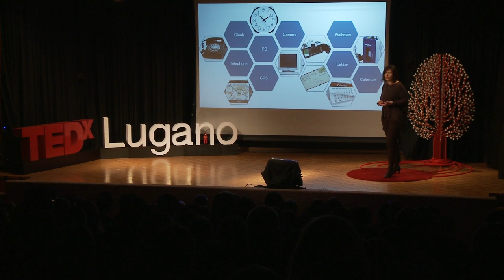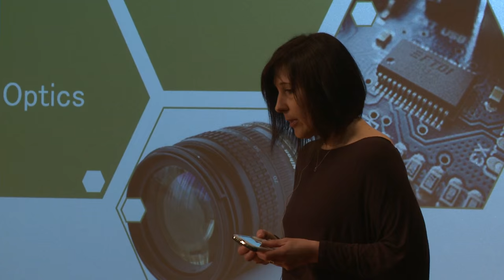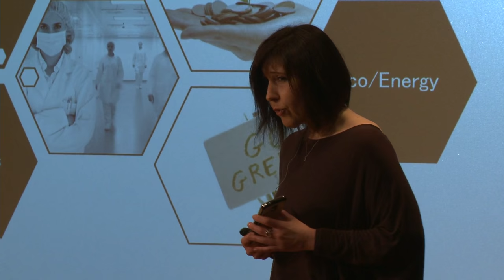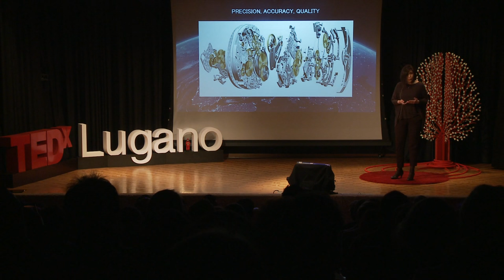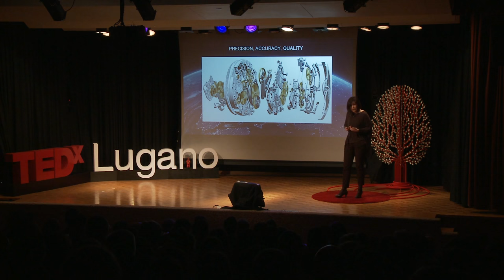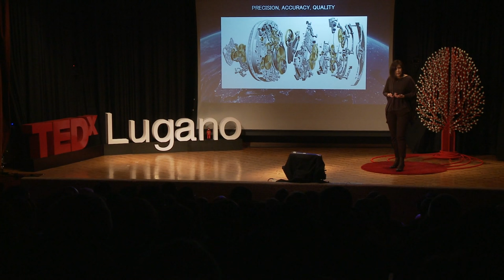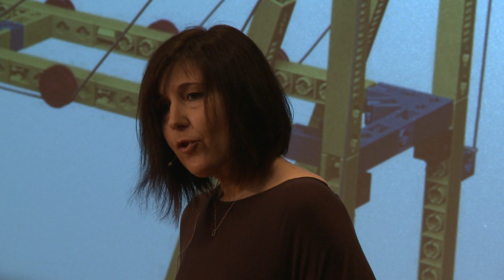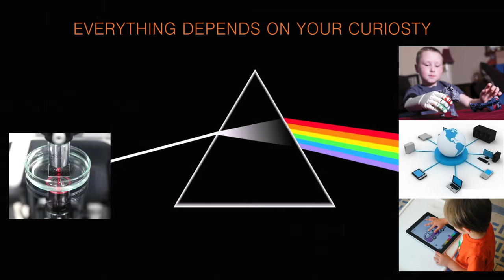What Really Lies Beneath a Swiss Watch | Nicoletta Casanova | TEDxLugano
What is underneath the screen of a mobile phone? What secrets does your watch hold? Nicoletta Casanova provides her perspective on technological innovation, reminding us to stay curious, and creative.

From Technical Director at a Laboratory for Material Testing to young founder of SMARTEC SA (a company active in the field of fiber optic technologies for structural health monitoring) in Lugano, to manager of an international technical company in Paris, Nicoletta Casanova, with her civil engineering degree and her passion for innovation, is a serial entrepreneur always trying to make things differently. After her first successful experience, she decided in 2013 to start putting her energy, enthusiasm and professionalism in the birth and growth of FEMTOprint SA, a Swiss high-tech company in the 3D printing of precise micro-devices out of glass. Her main goals: open new technological horizons in industrial manufacturing and boost innovation in microsystems by providing a means for rapid prototyping. If not at work, you may find her in the air.